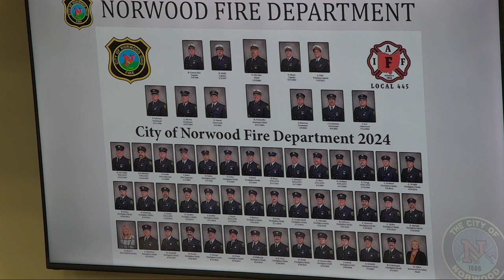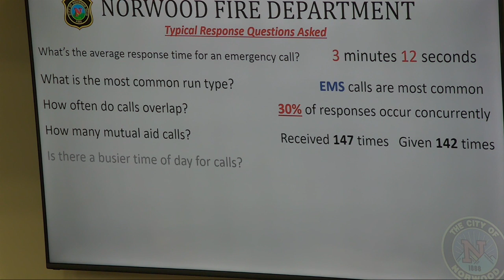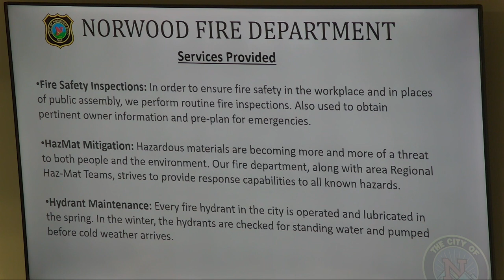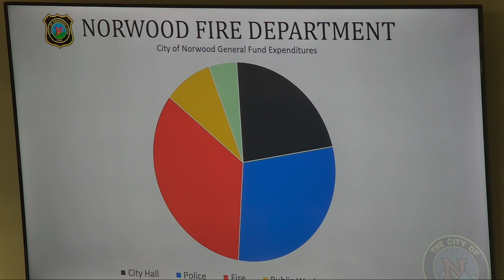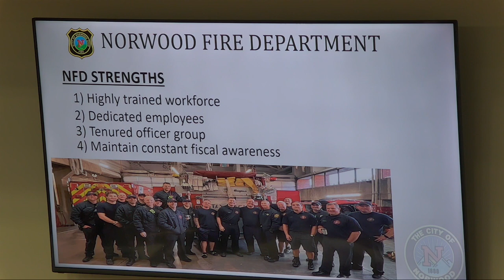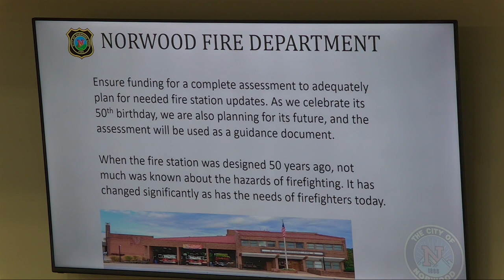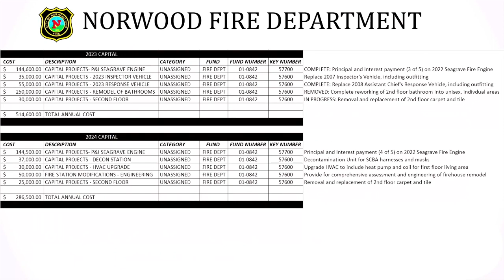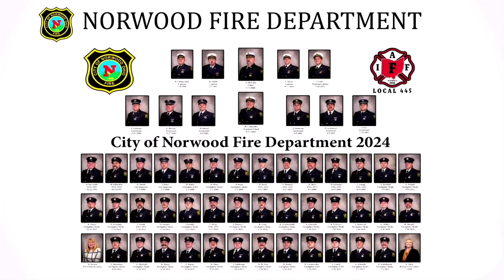Norwood City Council Regular Meeting - February 27, 2024